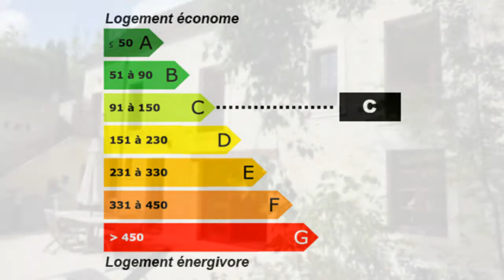14480 lantheuil Maison Propriété Surface habitable 210 m²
Pour plus de détails sur ce bien ___________________________________________________________________________________________Cabinet Agence Capital France Achat / Vente Maison Propriété 14480 lantheuil Rénové Moderne Charme Caractère Pierre Bois Spacieux Cheminée Cave jolie maison en pierre Jardin Terrasse carrelée - Dépendances Clôturé Terrain 1000 m² - budget: 350000 € 380000 € 390000 € 400000 € 420000 € 450000 € Maison Propriété Surface habitable 210 m² - Chambres à coucher Chambres 5 - Bureau Cuisine aménagée équipée - Salle de séjour Salle de bain 1 - la superficie des terres 1000 m² clos de murs - Salle de douche 2 - les niveaux 3 - 8 pièces t8 f8 - DPE 136 - Emissions de GES 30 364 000,00 € Maison Favoris Calvados Basse-Normandie 14480

Axe Caen / Creully. Jolie maison individuelle en pierre de plus de 200 m²  entièrement rénovée avec goût. beaux volumes. cuisine entièrement aménagée équipée, séjour salon cheminée, 5 chambres + bureau. 2 salles de douches, 1 salle de bain, buanderie. 2 Terrasses, garage, dépendance. Terrain clos de murs 1000 m².
PARFAIT ETAT.

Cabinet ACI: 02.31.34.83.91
Réf.agence: AO 1688
Retrouvez nous sur facebook Retrouvez nous sur twitter